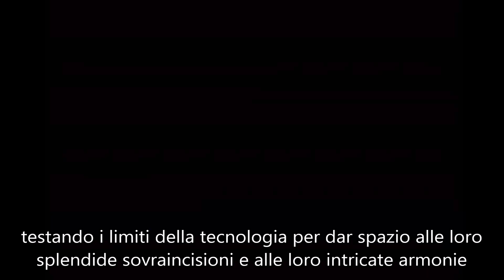QUEEN THE GREATEST LIVE - EPISODIO 25: ADATTARE LE CANZONI - SEVEN SEAS OF RHYE | **IN ITALIANO**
Queen The Greatest Live - una nuovissima serie di Queen The Greatest, un viaggio lungo un anno sul perchè i Queen sono considerati la più grande band dal vivo!

Episodio 25: Fin dall'inizio, i Queen hanno spinto i limiti della tecnologia in studio per dar spazio alle loro splendide sovraincisioni e le loro intricate armonie. Ma forse ancora più impressionante è stata la loro capacità di ricrearlo sul palco senza nastri di accompagnamento o musicisti aggiuntivi, come dimostrato da questa iconica performance dei Rainbow del novembre 1974

Tutti i diritti sono della Queen Production Ltd e del canale QueenOfficial.

Io detengo solo i diritti intellettuali dell'opera di traduzione